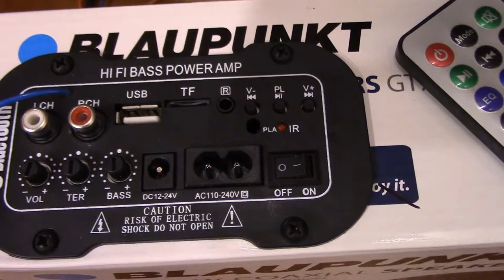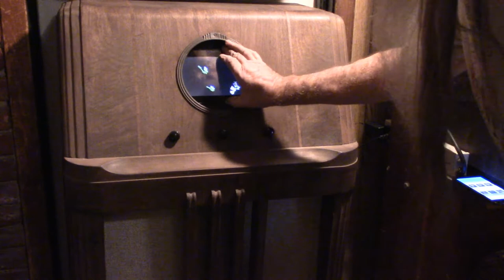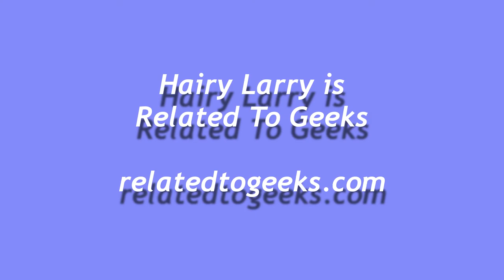Hairy Larry's Antique Radio Retrofit - DIY Bluetooth Speaker Project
I convert an antique radio cabinet into a bluetooth speaker with a psychedelic display. A fun, inexpensive project that was easy to build.